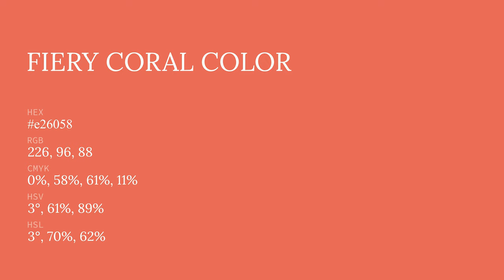Fiery Coral color e26058 hex color - Orange color - Cool color e26058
What color is Fiery Coral ? e26058 hex color - Orange color - Cool color e26058

Hex e26058 Color Code is also known as Fiery Coral color.